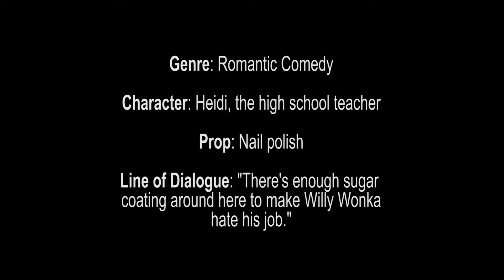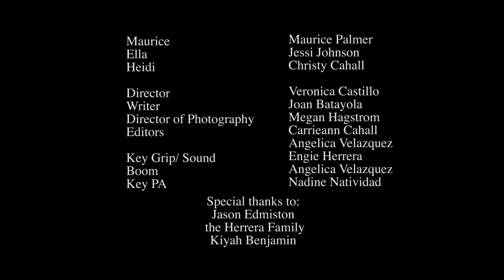Red Hot Passion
This is our 48 Hour film from Fall 2015, starring Maurice Palmer & Jessi Johnson & Christy Cahall.

Director: Veronica Castillo
Writer: Joan Batayola
Director of Photography: Megan Hagstrom
Editors: Carieann Cahall
               Angelica Velazquez

Key Grip/Sound: Engie Herrera
Boom: Angelica Velazquez
Key PA: Nadine Natividad